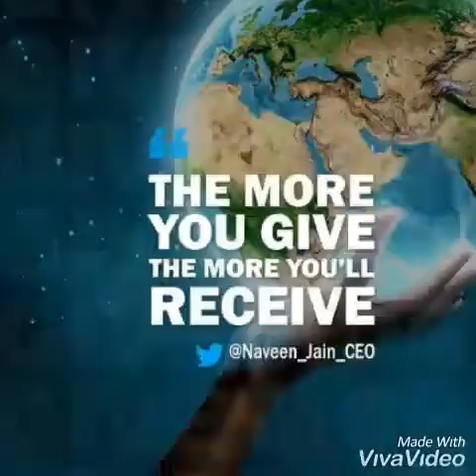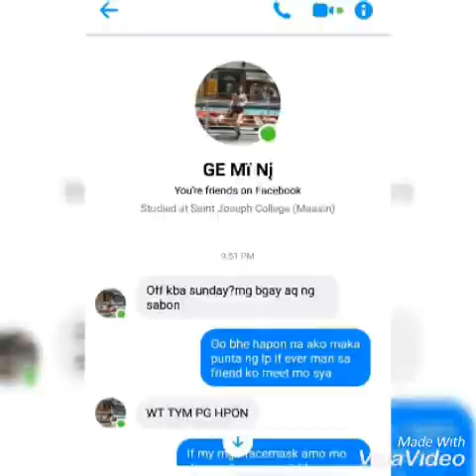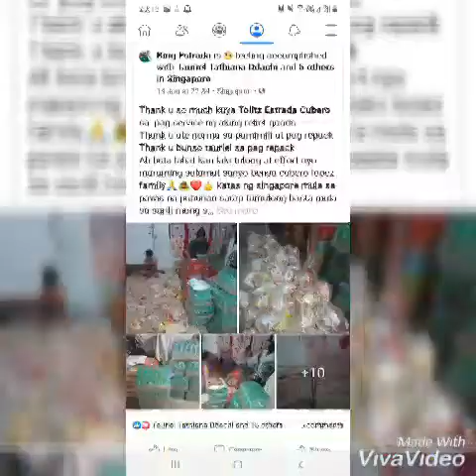Taal volcano eruptions